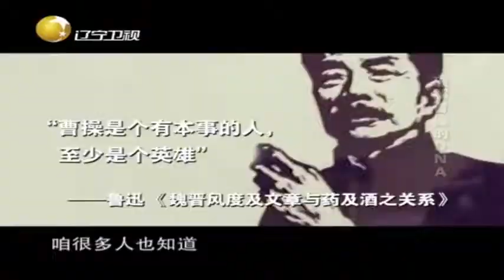东汉末年群雄逐鹿，曹操凭借雷利的政治手段统一北方丨老梁观世界